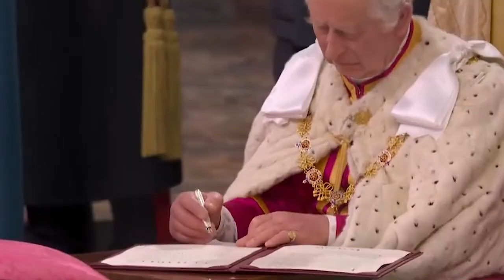Rules King Charles Must Follow At The Coronation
So that happened. Yes, King Charles is finally king. And whether or not you think that throwing a ridiculously expensive party during this financial, environmental, and political climate is how you say MADNESS, well too bad, it’s his party and he can king out if he wants to.

So what were the rules that this man who just couldn’t wait to be king had to follow? Starting with holding a scepter and an orb, wearing really old robes (sorry we mean vintage).

Greeting his subjects from a balcony. Walking down the aisle like it’s his wedding day. And let’s talk about the guest list, William, Kate, Camilla obviously. But where was Meghan? At home with her children, however, Harry repped well. And while it probably isn’t classic royal protocol to have so much drama surrounding a ceremony, when you literally have to be bathed in oil and wrapped in a white cloth, drama may as well be the theme of the day.

So strap on your fascinators, or maybe don’t, considering hats are not allowed at the Coronation… and adjust those tiaras because this video is getting into the nitty-gritty of the rules King Charles followed at the Coronations.

Chapters:

00:00 Intro Hook
00:21 Coronation Spoon
01:28 Aisle Walker
02:10 King Edward’s Chair
02:40 Eco Warrior
03:16 Orb and Septor
04:03 Balcony Boy
04:27 Princess Chic
05:10 Guest Outfits
05:47 Crimson Robe of State
06:09 Hats Off
07:01 What Camilla Wore
07:33 Rules That Won’t Be Followed
08:18 Outro

Written by: Alessandra Vite
Narrated by: LanessaVO
Edited by: Fabian T.